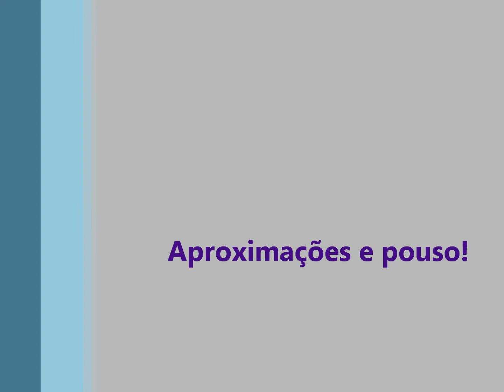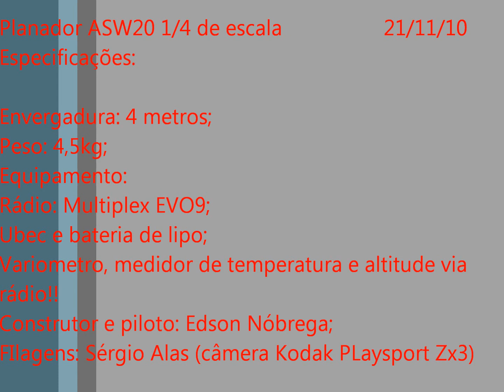ASW20 1/4 escala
Planador ASW20 25% escala do Edson Nobrega, contrução própria, usando sistema de rádio Multiplex EVO9; com 4m de envergadura.